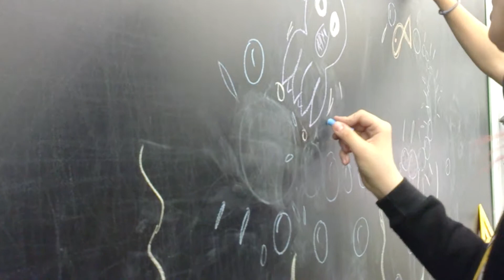Preparación vídeo 4ESO